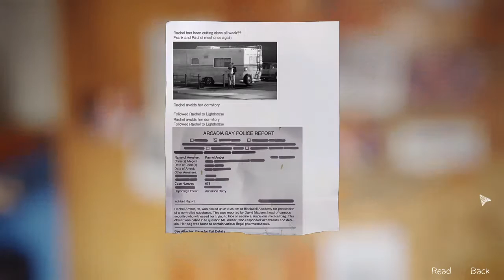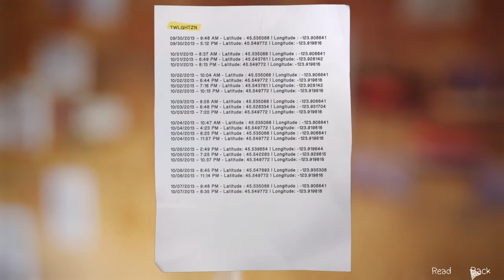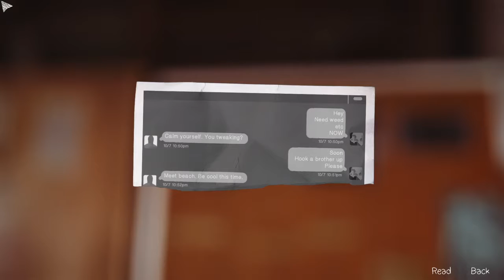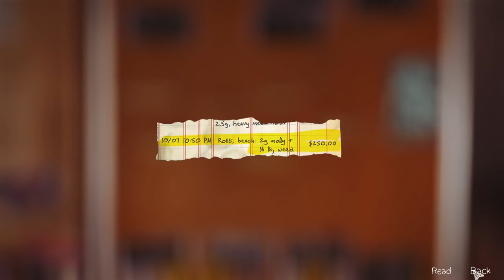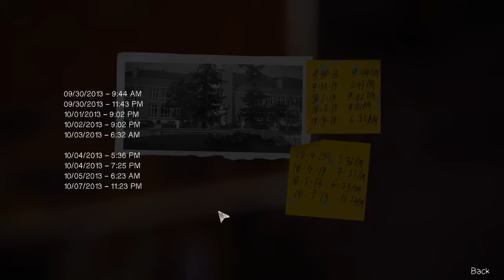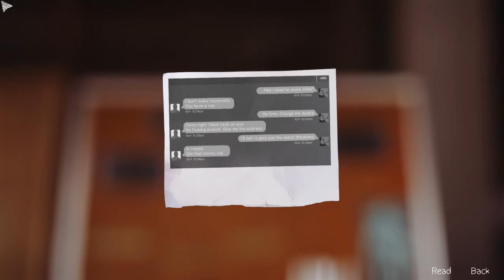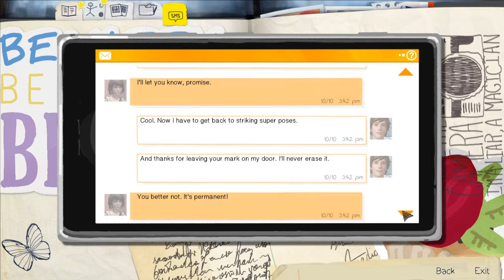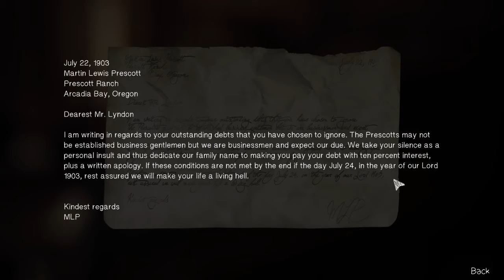LIFE IS STRANGE [S04E07] - Meine kleine Farm ★ Let's Play Life is Strange